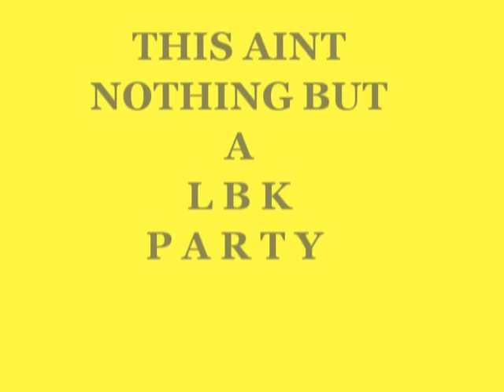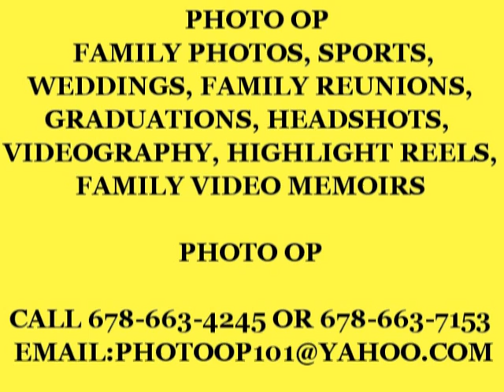CHEEROFF HIGHLIGHTS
HIGHLIGHTS OF CHEEROFF